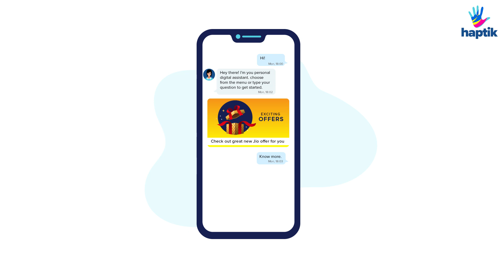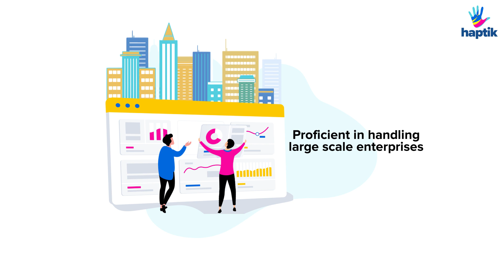How Haptik enabled customer support automation for the World's 3rd largest Telecom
Among the top 3 telecom providers in the world, Reliance Jio has a large customer base in India. In order to cater to its ever increasing user base, Reliance Jio Infocomm Ltd wanted to empower users with an AI assistant within this flagship mobile app (MyJio) to enable agile customer support, improve automation, and deliver personalized user experience while reducing the operating costs.
The Haptik powered conversational AI solution was deployed to cater to over 5 million customer interactions each month. Solving over 700 different customer queries, Haptik's Intelligent virtual assistant has helped save more than $3 million in annual operating costs